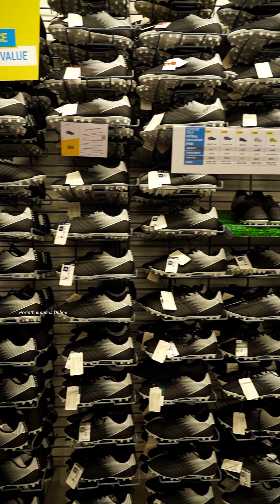എത്ര പേർക്കറിയാം DECATHLON നമ്മുടെ പെരിന്തൽമണ്ണയിലുണ്ടെന്ന്